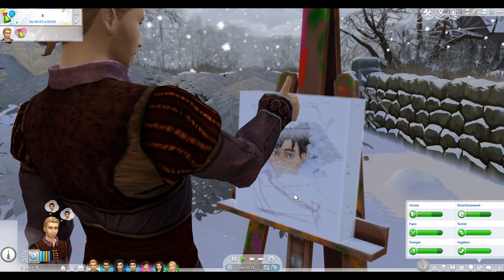Adolescentes ! - LORD & LADY Challenge Ep 58 - Les Sims 4 fr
Le Mot: GENIOPHOBIE